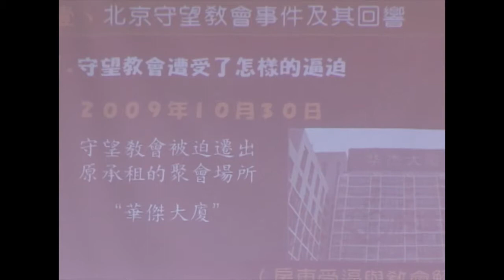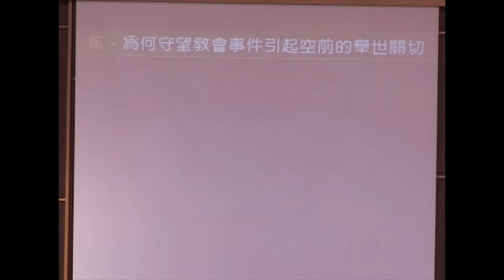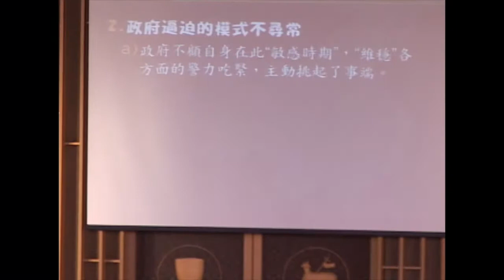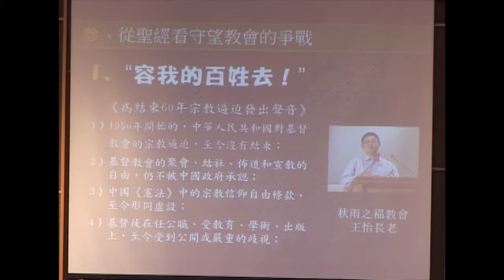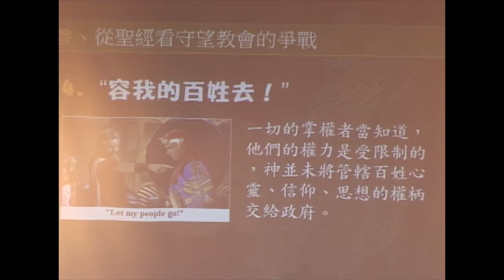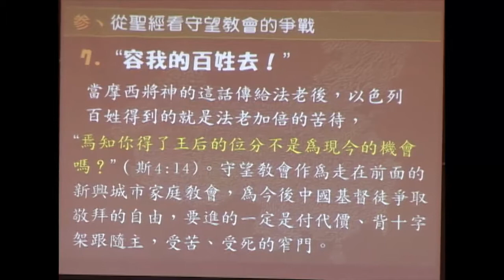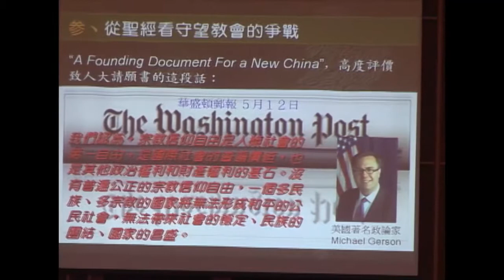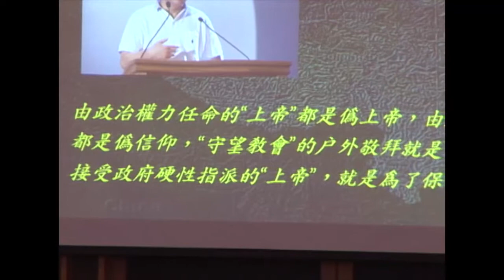容我的百姓去_守望信仰自由之路_洪予健牧師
《基督教信仰與文化講座》系列（五） 歷經試練的中國教會
（之五）容我的百姓去_守望信仰自由之路_2011年6月3日